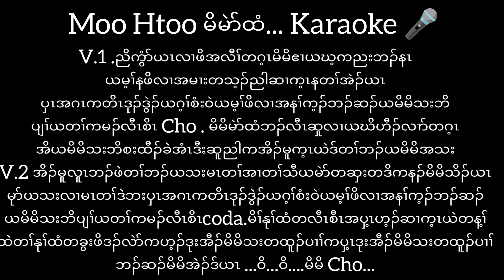Moo Htoo မိမဲာ်ထံ Karaoke